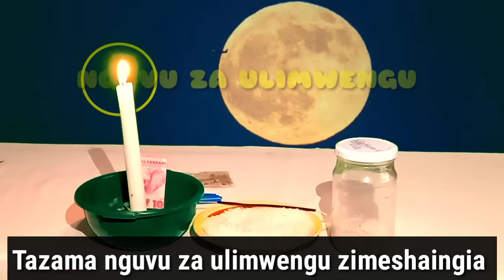PESA ZITAMIMINIKA Kwa wingi kuja kwako baada ya kufanya hivi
pesa mshumaa nguvuzauniverse Jinsi ya kutumia mchele na mshumaa kutengeneza bakuli la kuvutia pesa. Pesa zitamiminika kuja kwako kwa wingi na utajiri utakufuata.

mchele
pesa
mshumaa
mafanikio
nguvu ya universe

This is original content created by the owner of this channel @NGUVUZAUNIVERSE